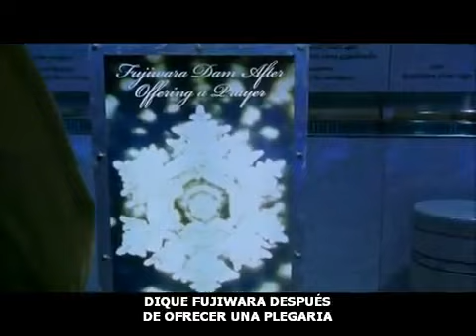MASARU EMOTO MOVIE 1:2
Dr. Masaru Emoto experimento con el agua y el sonido

Escenas de la película "What the bleep do we know!?"